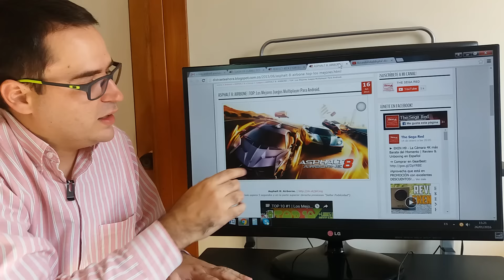TOP 10 Best Multiplayer Games forAndroid + Download linkis 2016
Real Steel World Robot Boxing.
Heroes of Order and Chaos.